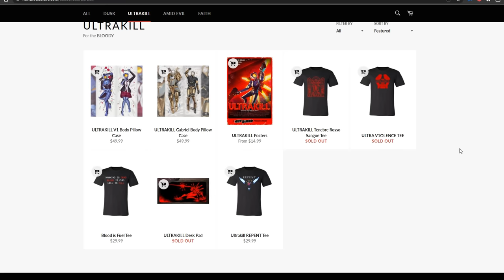Как и почему работает Ultrakill?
Добро пожаловать на очередной ролик по Ultrakill, который вероятно ничего нового вам не расскажет, но мне просто хочется! Зря игру на P закрывал что ли?
0:00 - Интро
1:23 - Что такое Ultrakill
2:09 - Визуальный стиль
3:09 - Слэшер от первого лица
4:54 - Арсенал и особенности геймплея
8:45 - Грамотная прогрессия
10:10 - P-ранг и Прайм-уровни
10:58 - Секреты и приколы